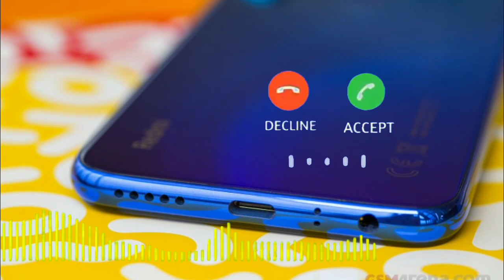👉ringtone 2020💖💖 | special |kali kali zulfon ke phande na dalo hame zinda rehne do aye husn walo new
dosto मैने मेरे चैनल का नाम बदल दिया है वेलकेम butterfly music world  🔔🔔🔔🙏🏻🙏🏻🙏🏻🙏🏻🙏🏻🙏🏻👍👍👍👍👍👍
आप को हमारी आने वाली वीडियो की नोटिफिकेशन मिल सके

डायरेक्ट MP3 में डाउनलोड करें MP3 डाउनलोड करें अभी

kali kali zulfon ke phande na dalo hame zinda rehne do aye husn walo new ringtone

kali kali zulfon ke phande na dalo hame zinda rehne do aye husn walo qawwali

kali kali zulfon ke phande na dalo nusrat fateh ali khan status

nusrat fateh ali khan qawwali kali kali zulfon ke phande na dalo

#kalikalizulfonkephandenadalo ringtonedownload

Nusrat Fateh Ali Khan ki qawali

background ringtone Kali Kali Zulfon Ke phande Na Dalo

background ringtone

👉👉ringtone 2020 special💖💖

ARBIC SONG

फॉलो करें 👈